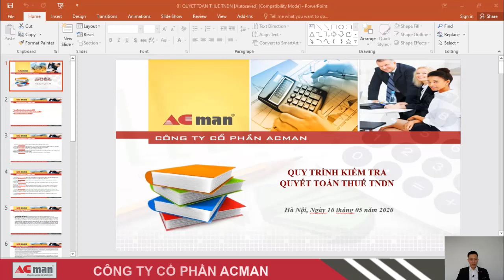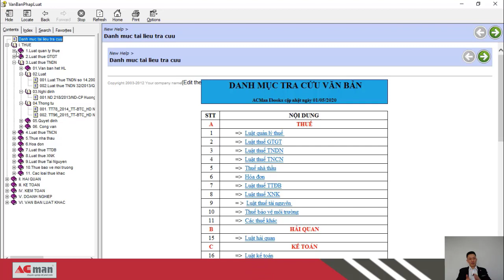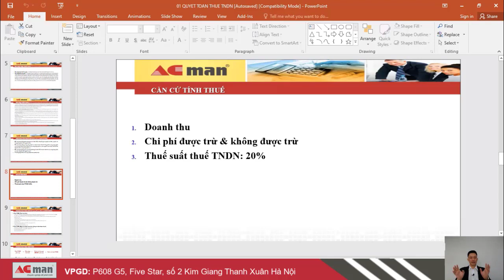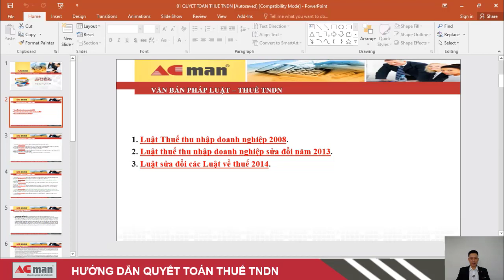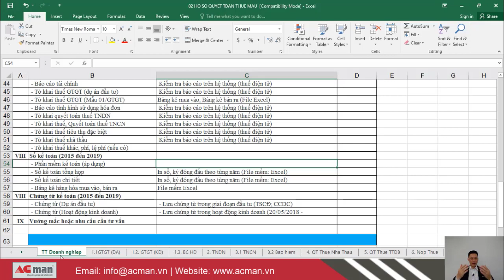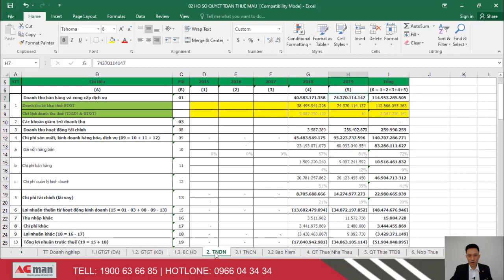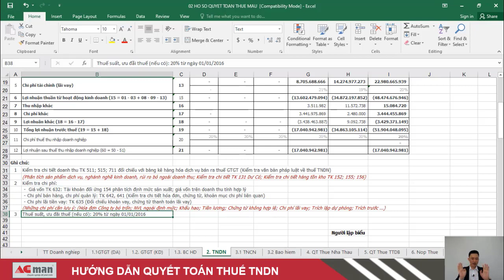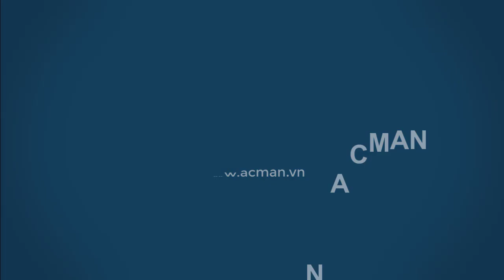Hướng dẫn quyết toán thuế thu nhập cá nhân năm 2020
Hướng dẫn quyết toán thuế TNDN, thuế thu nhập doanh nghiệp năm 2020, mọi thứ bạn cần biết và chuyển bị trước một kỳ quyết toán thuế TNDN...
Anh chị xem video vui lòng like, share video, nếu có vướng mắc hay cần tài liệu anh chị vui lòng để lại bình luận bên dưới phần mô tả, nhân sự chúng tôi sẽ gửi tài liệu cho anh chị.

- P608, G5, Five Star Garden, Số 2 Kim Giang, Thanh Xuân, Hà Nội